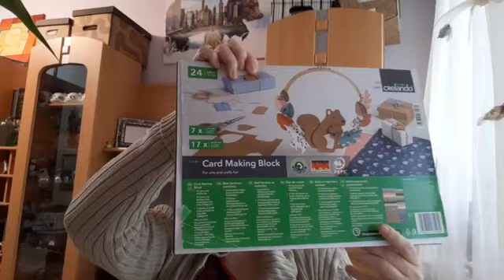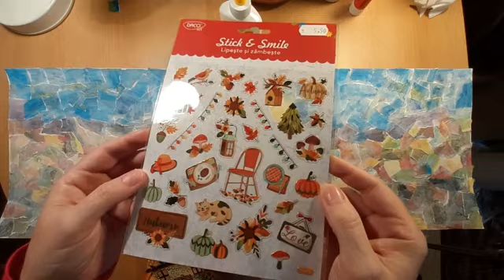Colaj Toamna în sat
Acest videoclip depășește iar o ora. Dar sper sa va inspire și sa va crească apetitul pentru a face arta. Acest colaj a venit din dorința de a folosi hârtiile pe care îmi puneam culorile.  Deși mi-a luat destul de mult timp Acest tablou m-a inspirat sa mai continui aceasta idee.

SCAF Sibiu Contemporary Art Festival 2024 aduce la Sibiu peste 150 de artiști internaționali

Dacă doriți sa ma susțineți și sa aveți în casa o lucrare semnata M. Neculaescu puteți găsi lucrarea dorita pe:

Multumesc celor care au ales sa doneze pentru acest canal, iar cei ce vor sa o facă o pot face aici